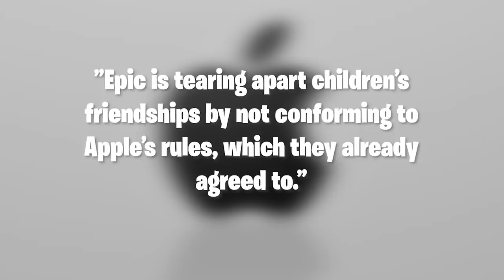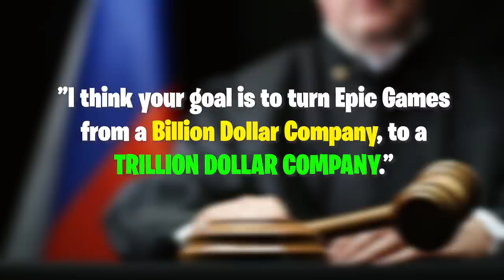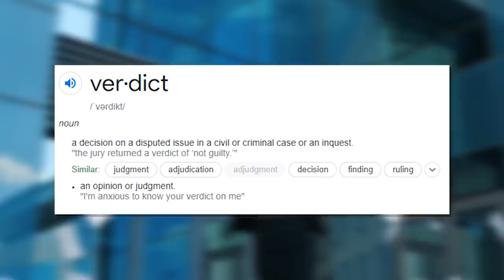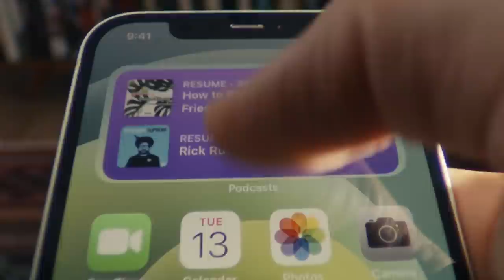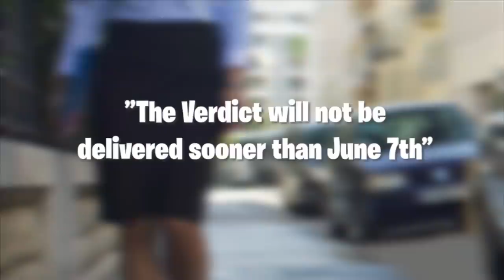PLAYING Fortnite *MOBILE* SEASON 7!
NEW Fortnite Chapter 2 Season 7 Update releasing New Mythic Weapon, and Epic vs. Apple Mobile Update news about Fortnite Mobile returning to the IOs App Store!